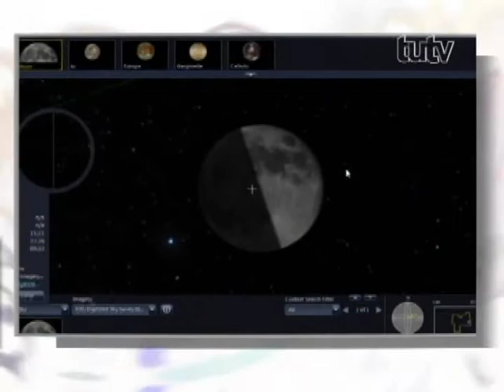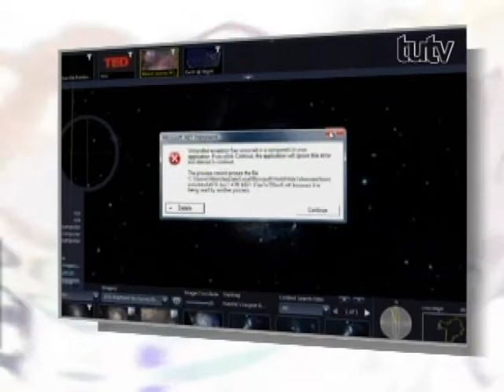"Navega el espacio desde tu computadora" - Contigo (TuTV/Puerto Rico TV - 2008)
Conoce el programa "WorldWide Telescope" creado por Microsoft.

Originalmente emitido el 19 de mayo de 2008 por TuTV/Puerto Rico TV/Wapa América